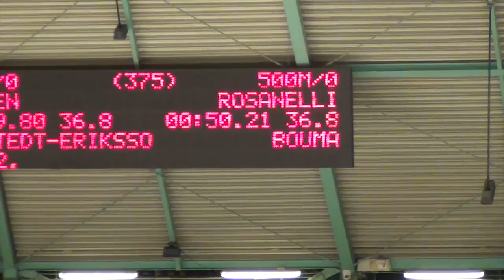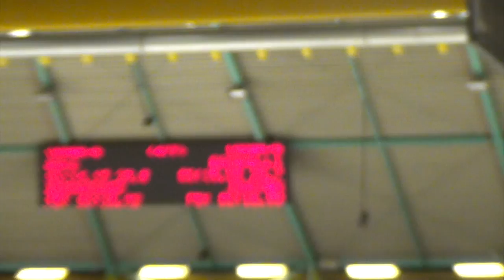Viking Race Thialf 2015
Viking Race Januari 2015 Thialf